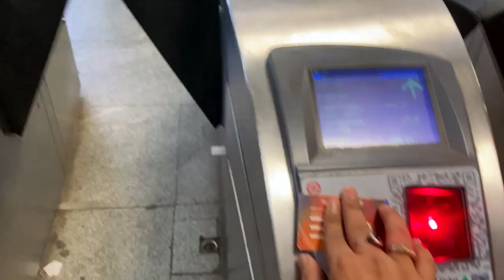Pracheen Hanuman Mandir at Connaught Place 🛕✨ | संकट मोचन हनुमान मंदिर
🌸✨ Join me as I visit the historic Pracheen Hanuman Mandir in Connaught Place, Delhi. This ancient temple holds a Guinness World Record and has been respected by notable figures like Barack Obama and Akbar. Discover the rich history and spiritual significance of one of the oldest Hanuman temples in the world. 🙏🛕